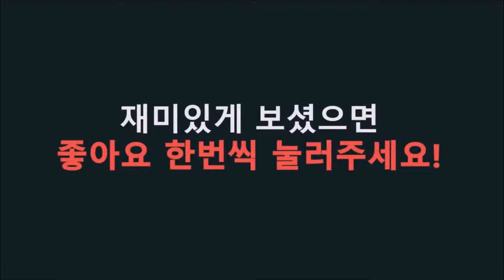경부선 (1호선) 직산역을 지나는 열차들 (Train passing at Gyeongbu Line1 Jiksan station, Korea)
출사 장소 : 1호선 (경부선) 직산역
출사 날짜 및 시간 : 17.07.07 (금) 오후 15시40분~ 16시 20분
동행 : x
촬영 모델 : Sony HDR-PJ410
촬영 화질 : 1080 50P/60P